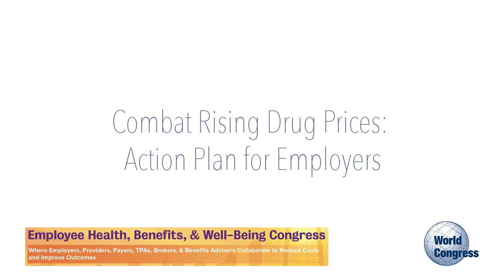Combat Rising Drug Prices: Action Plan for Employers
Gain strategies to determine true costs in a PBM contract
Drive significant cost reduction in PBM contracting
Discuss the impact of optimizing PBM contracts
Maximize the value of PBM contracts to effectively benefit members.

Matt Evans
Advisor to Tri-County Schools Insurance Group Executive Board
Tri-County Schools Insurance Group

Terry Killilea, Pharm.D.
Senior Vice President, Clinical/Fiscal Integration
USI Insurance Services